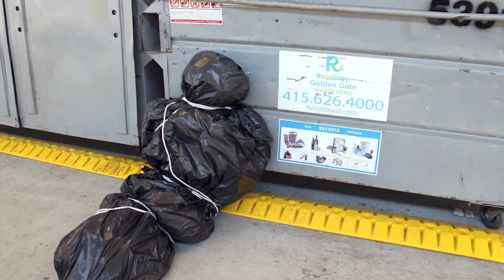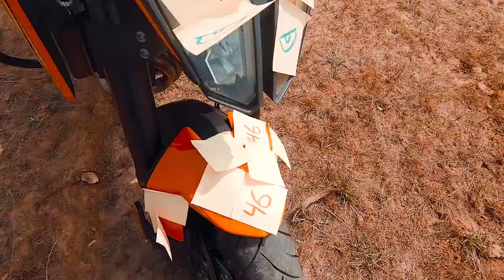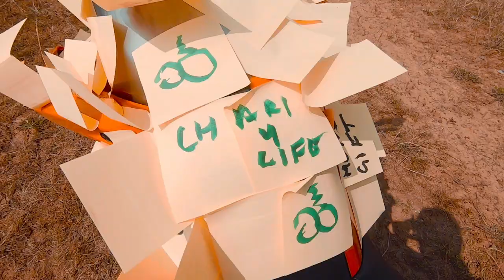KTM Duke 790 CHAPRI WRAP Done | Best Motorcycle Wrap EVER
Step 2 to become the next big blue tick certified Instagram Chapri

SAAR MOTO is back as PAPA SAAR Moto..
These are one of my old videos!!

motorcyclist in india
funny motovlog
funny motorcycle video
funny motovlogger india
motovlogger india
motorcycle list
saar productions
funny motorcycle
funny motorcycle memes
Motorcycle funny video
epic moto moments
bikers are awesome
epic motorcycle
moto fail
best moto moments
motorcycle vlog
motorcycle reel
motorcycle short
motorcycle chapri
motorcycle squids
ktm duke